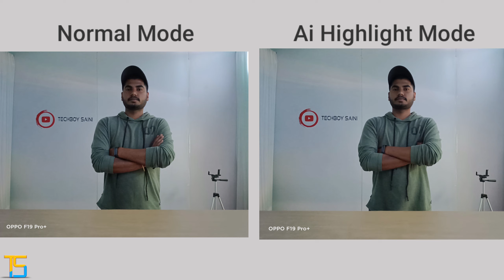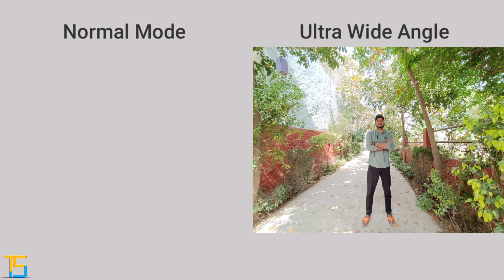OPPO F19 Pro Plus Camera Review | OmniVision OV48B | F19 Pro Plus Camera Test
Full Camera Review OPPO F19 Pro Plus with camera Specifications
Back Cameras - 48 MP F 1.7 Aperture  ( OmniVision OV48B Sensor )
                           8 MP Ultra Wide
                           2 MP Macro
                           2 MP Depth
Front Camera  - 16 MP F 2.4 Aperture
I Hope video is helpful for you or baki kuch suggestions ho to comment box me type jarur kre.